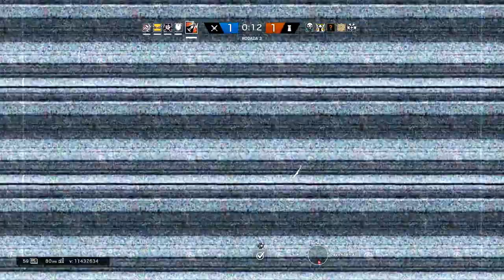RAIMBOW Six Siege com os leks pró PLAYER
A edição é bem básica pois não tenho muita experiência,mais conforme for me adaptando isso vai melhorar.
Comenta ai oque acha 🗣
Inscreva se ajude canal a crescer compartilhando!
Tamo Junto Fica Com Deus Até a Próxima!

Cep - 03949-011